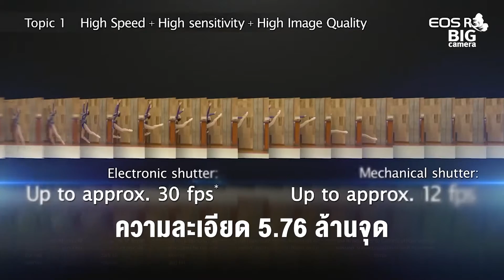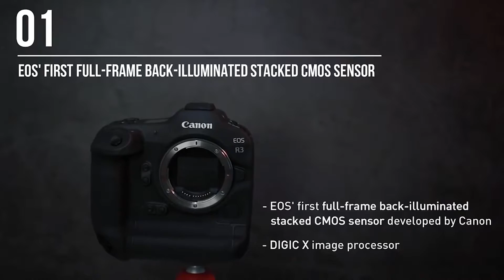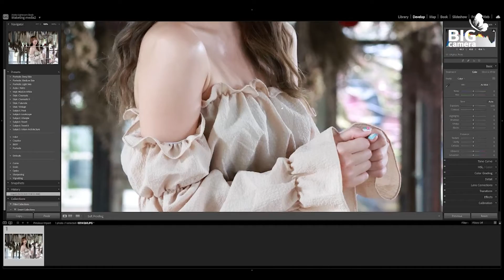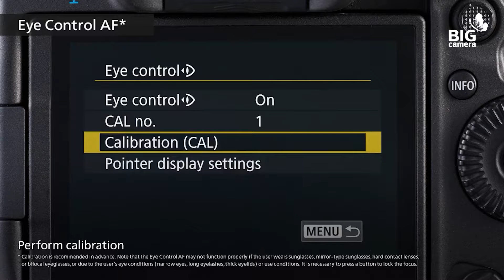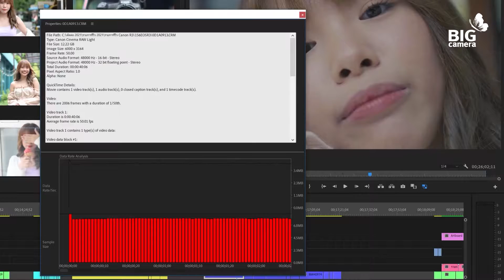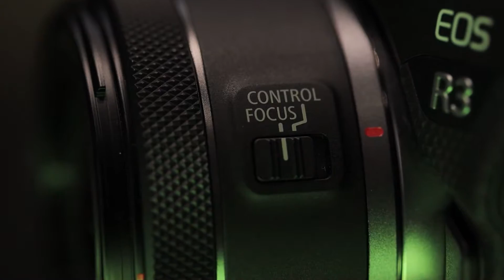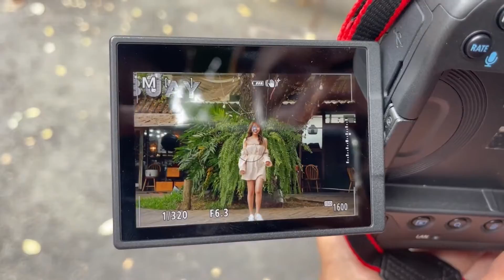รีวิว Canon EOS R3 กล้องเรือธงรุ่นใหม่ สเปคโหด เร็วที่สุดในตระกูล R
รีวิว Canon EOS R3 กล้องเรือธงรุ่นใหม่ อัดแน่นไปด้วยเทคโนโลยีระดับพรีเมียม ด้วยเซนเซอร์  Stacked CMOS ความละเอียด 24.1MP พร้อมอัปเกรดระบบออโต้โฟกัส ให้แม่นยำและรวดเร็วกว่าเดิม รองรับระบบโฟกัสแบบ Eye Detection AF และ Animal Detection AF ให้คุณได้ใช้งานได้ดีทั้งภาพนิ่งและวิดีโอระดับมืออาชีพ!

สเปค Canon EOS R3
- ความละเอียด 24 ล้านพิกเซล
- ชิปประมวลผลภาพรุ่นใหม่ล่าสุด DIGIC X
- โฟกัสในที่แสงน้อยได้ถึง EV -7
- ถ่ายภาพต่อเนื่องความเร็วสูงสุด 30fps RAW
- ควบคุมจุดออโต้โฟกัสด้วยดวงตา
- ระบบออโต้โฟกัสตรวจจับวัตถุ Motorsports AF ทั้งภาพนิ่ง และวิดีโอ
- ระบบกันสั่น 5 แกน (ชดเชยชัตเตอร์สปีดได้สูงสุด 8 สต็อป)
- ถ่ายวิดีโอ 4K oversampling พร้อม Canon Log 3
- บันทึกวิดีโอไฟล์ RAW (Internal recording)
- จอ LCD ทัชสกรีน
- hot shoe ชุดรับสัญญาณแบบใหม่
- ปุ่มควบคุม Multi-Controller และ Smart Controller
- ช่องเสียบการ์ด 2 ช่อง รองรับ SD Card และ CFExpress
- บอดี้ทำจากวัสดุแมกนีเซียมอัลลอยด์
- มีซีลป้องกันละอองน้ำ กันฝุ่นในระดับเดียวกับกล้อง DSLR รุ่นเรือธงซีรีส์ 1DX

ขอบคุณสถานที่ : ช่างชุ่ย